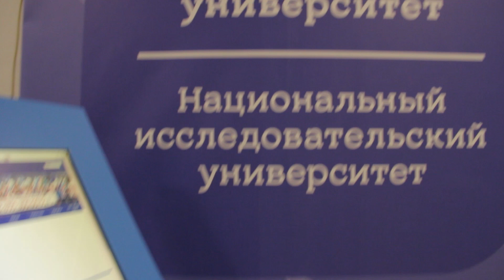Факультет предвузовской подготовки ЮУрГУ отмечает юбилей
Факультет предвузовской подготовки Южно-Уральского государственного университета отмечает десятилетие.